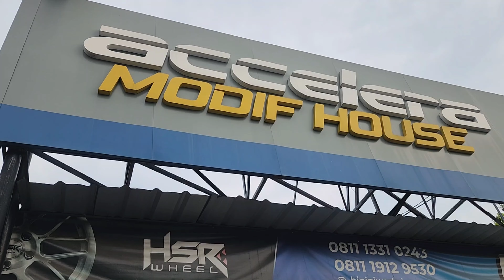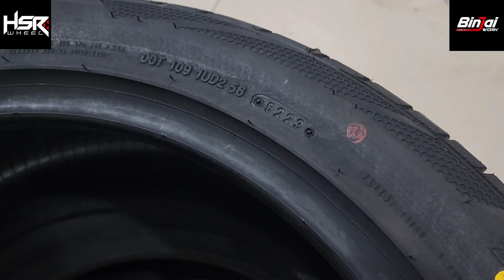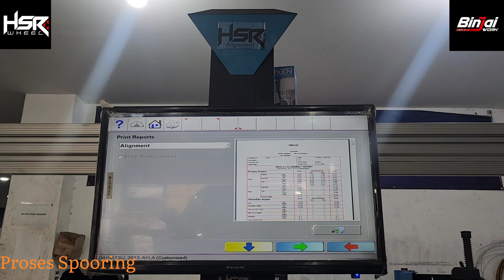GANTI VELG S-CROSS OBAT GANTENG || VELG JJC DESAIN ORIGINAL HSR || RING 18 NO GASRUK by Binjai Work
Senin-Sabtu : 08:30-18:00
Minggu/Tgl Merah: 09:30-18:00

- Mobil Suzuki S-Cross
Diskripsi
Nama Velg: JJC  HSR
Ukuran Ring: 18 Inch
Lebar Velg: 8 Inch
Hole/PCD: 5x114.3 mm
Offser/ET: 40 mm
Warna Velg:  BMF
Ban Merk : Accelera Phi-r  225/50 -18
Centering Hsr
Cover Rem Hsr Yellow

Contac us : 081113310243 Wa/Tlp